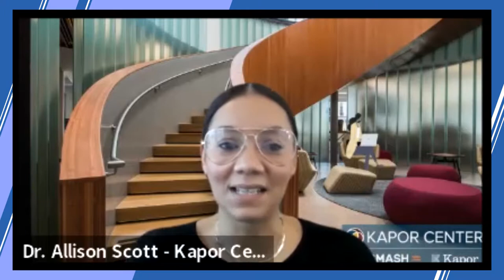Advancing Diversity in STEM | Nonprofit Report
Mark Oppenheim leads a discussion about advancing diversity in STEM, with guests;

Meredith Gibson, CEO of Association for Women in Science;
Dr. Shirley Malcom, Board Chair of National Math & Science Initiative / Director of SEA Change at the American Association for the Advancement of Science;
Dr. Allison Scott, CEO of Kapor Center Foundation;
Alaina Percival, CEO and Board Chair of Women Who Code.

NONPROFIT REPORT is a weekly webinar on nonprofit organizations, issues and leaders.

Join us every Tuesday and Thursday at 8am PDT, 10am CDT and 11am EDT by registering

Learn more about our panelists:

SEA Change at the American Association for the Advancement of Science